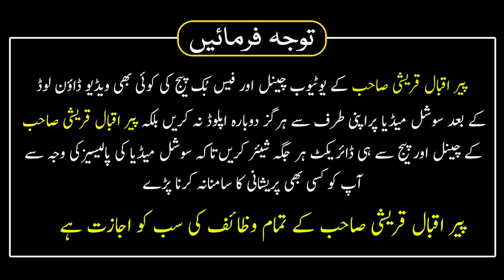Jumme k Din Sif 313 Bar parh Layn Kabhi Bhi Judai Nhi Hogi | Peer Iqbal Qureshi Sahab